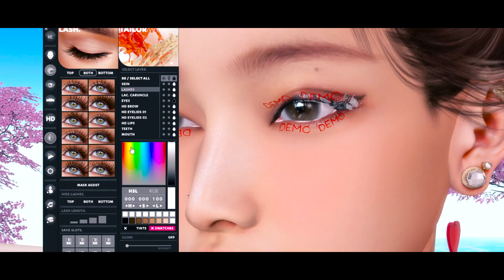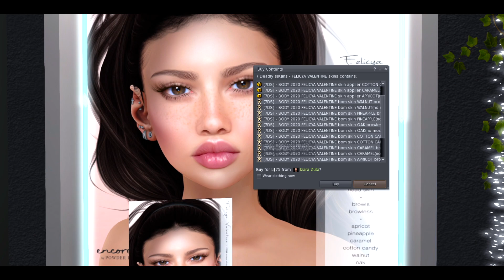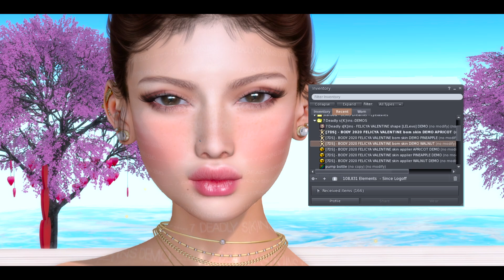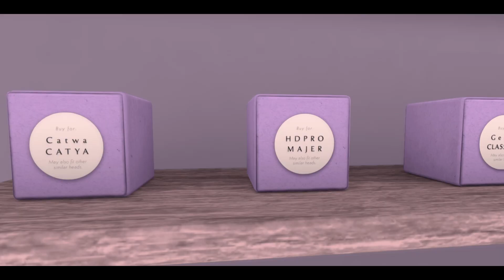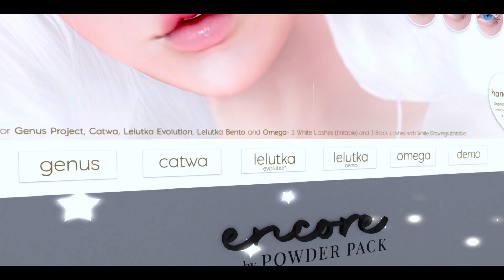ENCORE by POWDER PACK Weekend SALE 20.02.21 + Free Gift Second Life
NEW Weekend SALE! ENCORE by POWDER PACK :D discounted new, previous and remade releases of skins, cosmetics, eyes, body art and accessories priced $L50-$L75 ♥  Nuevo SALE de maquillaje, pieles y accesorios de POWDER PACK. Feat. Items from EQUAL10 and Access event. Details:

Style Card for this video, sponsors EQUAL10, Access event:

Head: Ryn Lelutka Evolution 2.5
Body: Legacy Female 1.3
Hair: Kuni - Ara Hair  (Equal10 event February)
Outfit: V.C.Lab: 4 Walls outfit Rare N°1 (Equal10 event February)
Shoes: Cult -Creeper Shoes (Access Event February)

 Join the POWDER PACK Group to get the sale EVERY WEEKEND!
• Group Key : secondlife:///app/group/dff9c1bb-79ac-7f2a-c4ab-d8c81da1fdbd/about
• The group is free to join

FREE GIFT Store - STARDUST ( Several free poses and tattoos)

WEEKEND SALE: ENCORE by POWDER PACK Review Second Life 06.02.21